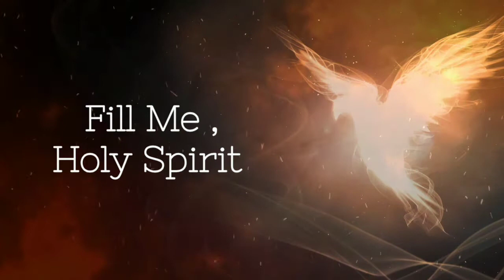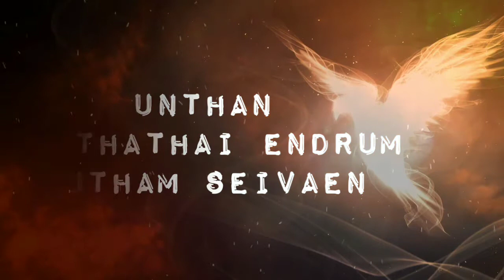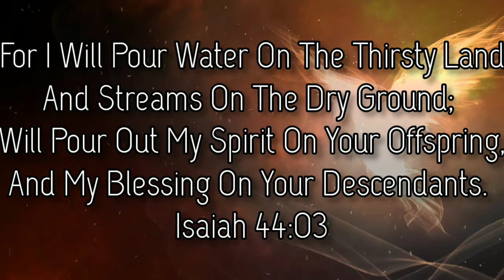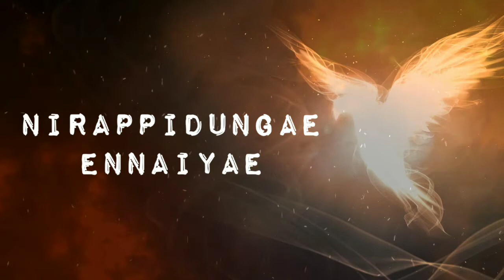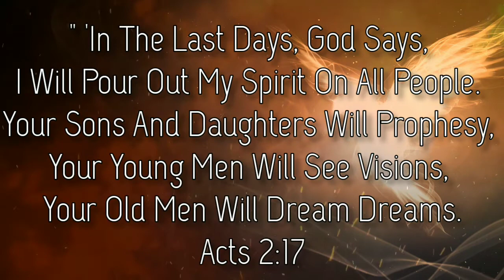Nirappidungae | Song With Lyrics | Jabez Ravi